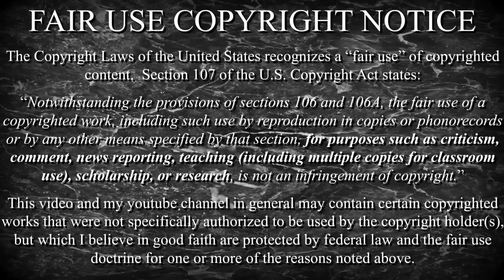Самая печальная тайна о женщинах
Мир, где "не гонят" равно "богиня".
Вопрос для полиграфа - любой женщине на должности.

Евгения Стрелецкая:
"В своей психотерапевтической практике я регулярно сталкиваюсь с ситуацией, когда даже в самых благополучных парах даже самые психически развитые женщины испытывают трудности с тем, чтобы понять своего мужчину, то, как он себя чувствует, то какой у него субъективный и неповторимый способ мышления."

Книги Линды Нильсен